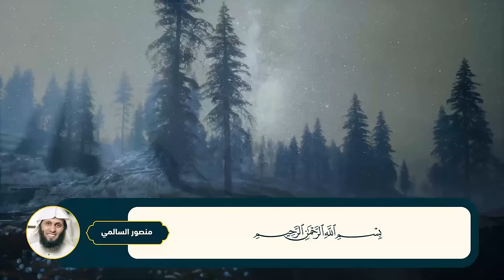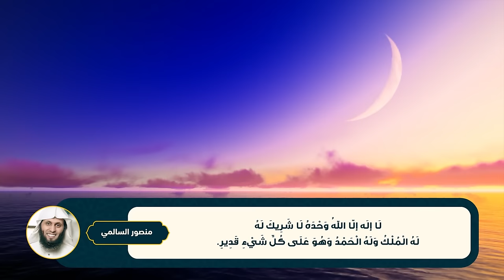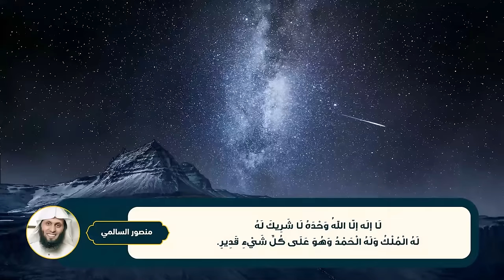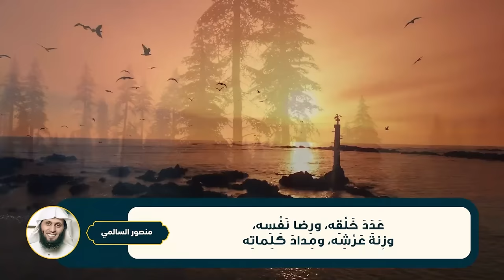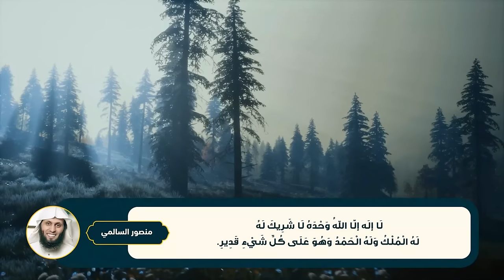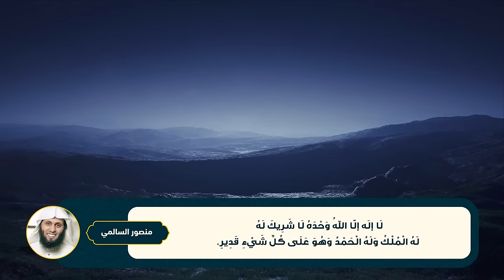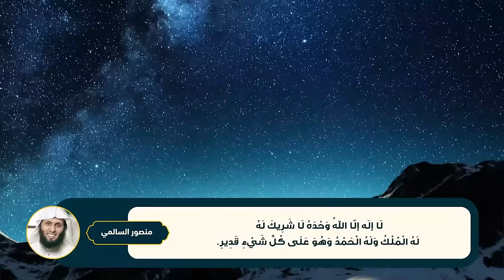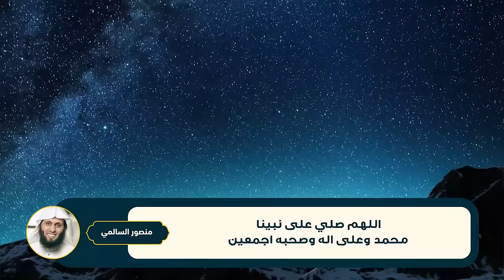أذكار المساء بصوت القارئ منصور السالمي